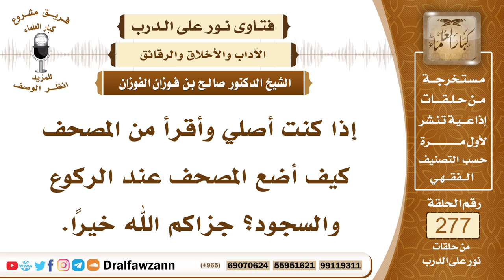4702- يقرأ في الصلاة من المصحف فأين يضعه عند الركوع والسجود؟ - الشيخ صالح الفوزان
السؤال: جزاكم الله خيرًا وأحسن إليكم، إذا كنت أصلي وأقرأ من المصحف كيف أضع المصحف عند الركوع والسجود؟ جزاكم الله خيرًا.
الجواب: ضعه في المكان المناسب، إما بأن يكون عندك صندوق مرتفع، أو مكان مرتفع، أو فتحة في الجدار تضعه فيه، أو تضعه على مصلاك على الفراش، فتضعه في المكان المناسب.

السيرة الذاتية :
للاشتراك في قناة الشيخ صالح الفوزان

14_ الشيخ محمد أمين الشنقيطي
يتيوب

15_سماحة المفتي عبد العزيز آل الشيخ
 يوتيوب

رئيس الفريق
لمشروع كبار العلماء